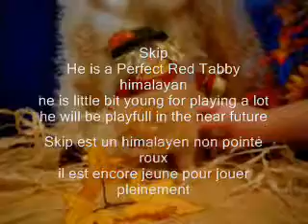2009skip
he is an Red Tabby Himalayan
available now for adoption